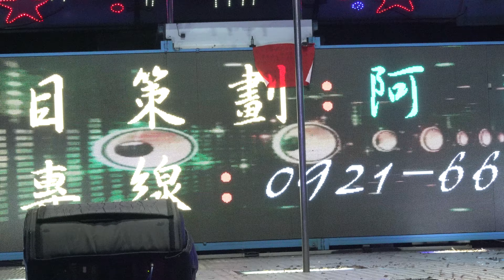聖天府敬神晚會(14)rorofrk